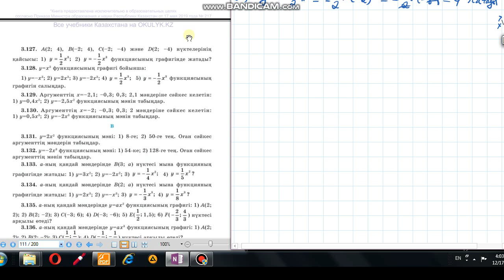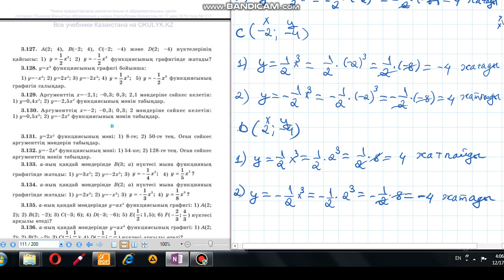Алгебра 7 сынып 3.127 есеп Берілген нүктелер берілген функциялардың қайсысында жататынын анықтау